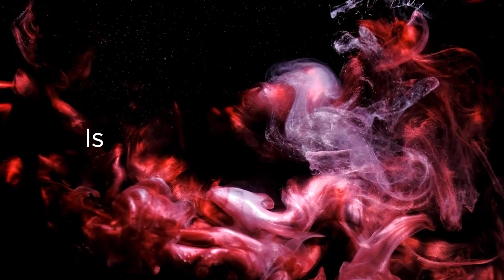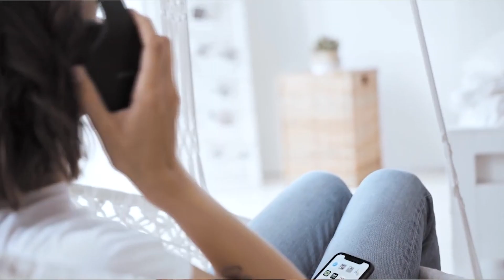What doesn't kill you, makes you STRONGER | All about HORMESIS with Dr. Suresh Rattan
In this illuminating episode of the Longevity India podcast, we're joined by esteemed scientist, Dr. Suresh Rattan, to delve deep into the world of hormesis and its significance in ageing and wellbeing.

Key Discussion Points:

Understanding Hormesis & Hormetins: Discover the nonlinear biphasic relationship of stress response and how it plays a crucial role in healthy ageing.

Challenging Yourself: Learn about achieving and enjoying healthy ageing through hormesis and the positive effects of choosing a mild stress repeatedly.

Hormetins and Their Role: Uncover the potential of natural and synthetic compounds, known as hormetins, which can produce hormetic effects by activating stress response pathways. From physical and nutritional to mental hormetins, explore how various practices and substances can fortify our homeodynamic space.

About Dr. Suresh Rattan:
Dr. Suresh Rattan, an acclaimed academic, earned his D.Sc. from Aarhus University, Denmark in 1995, and Ph.D. from the National Institute for Medical Research, London, UK in 1982. He pursued his M.Phil. from Jawaharlal Nehru University, New Delhi, India in 1979. Under the mentorship of eminent personalities like Robin Holliday, Ian Buchanan, and Sivatosh Mookerjee, he has gained profound expertise in the realm of ageing and homeodynamics.

Join us in this episode as we explore the fine line between beneficial and harmful stress, and how understanding this balance can lead us to healthier and longer lives.